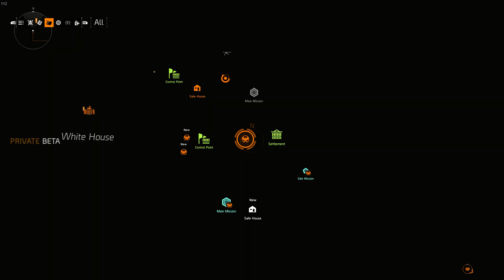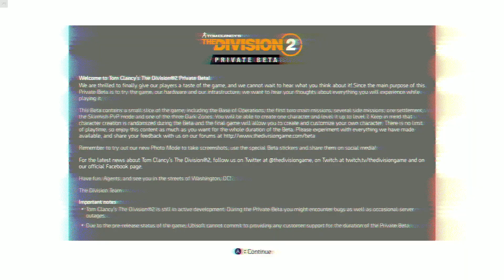The Division 2 | Final Epiphany & SHD Tech Missions